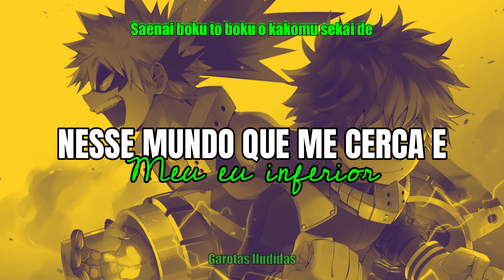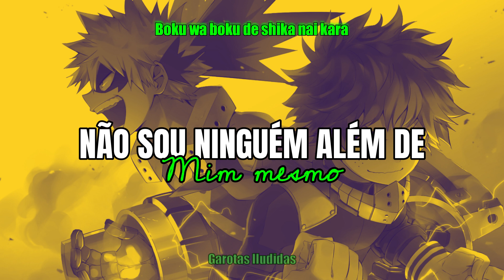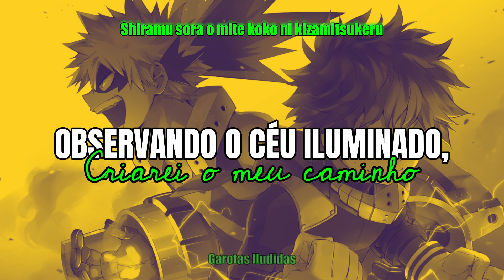Heroes - Brian The Sun [TRADUÇÃO]